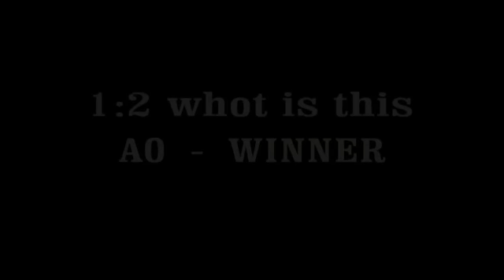KCF№17 Vesti Rus Cup 28 oktober 2011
Кубок России по каратэ г. Москва Центр боевых искусств на Варшавском шоссе